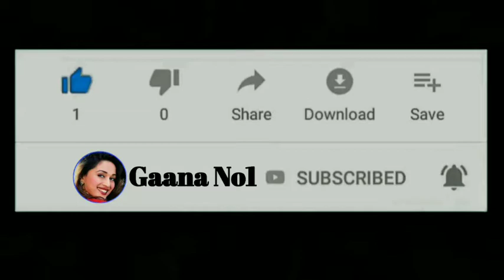Aaj Humein Maloom Hua ((Jhankar)) HD Video | Kumar Sanu | Aa Gale Lag Ja (1994)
Movie : Aa Gale Lag Jaa (1994)
Singer(s) : Kumar Sanu And Kavita Krishnamurthy
Lyricist : Anwar Sagar
Composer : Anu Malik
Music Director : Anu Malik
Genre(s) : Happy (Feel Good), Love
Director : Hamid Ali Khan
Starring : Jugal Hansraj, Urmila Matondkar, Paresh Rawal, Ashok Saraf, Ranjeet, Arjun

Released on : 13th May, 1994

Lyrics :

aaj hame maalum hua kya cheej mohabbat hoti hai
ek roj agar tum na milo
ek roj agar tum na milo, deewano si haalat hoti hai

halka halka dard-e-jigar hai
tujhko pata hai mujhko khabar hai
dekh ke surat pyari pyari bhul gaye hum duniya saari
jab dil yeh kisi pe aata hai
jab dil yeh kisi pe aata hai, mit jaane ki hasrat hoti hai

tere labo ka rang chura ke, mehka dunga teri saanse
chhodo chhodo mera aanchal, sharm ki maare jhuk gayi aankhe
dil mera ruk ruk jaata hai
dil mera ruk ruk jaata hai, jab najre inayat hoti hai

tere bina main ji na sakunga, tere liye main har gum sahunga
meri bhi haalat kuchh aisi hai, chain gaya aur nind udi hai
dhadkan yeh dil ki badhti hai
dhadkan yeh dil ki badhti hai, jab pehli shararat hoti hai
aaj hame maaalum hua kya cheej mohabbat hoti hai
ek roj agar tum na milo, deewaano si haalat hoti hai

not for any disturbation act.
'as criticisn, comment, news reporting,
statute that might otherwisebe infringing.
Non-profit, educational or personal use
tips the balance in favor of fair llse.